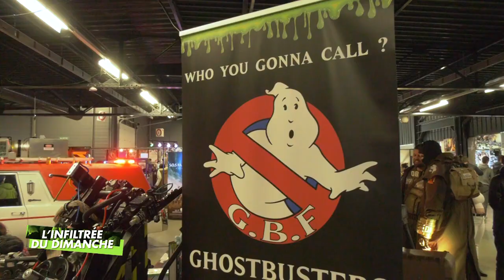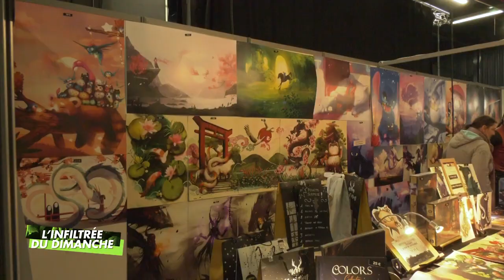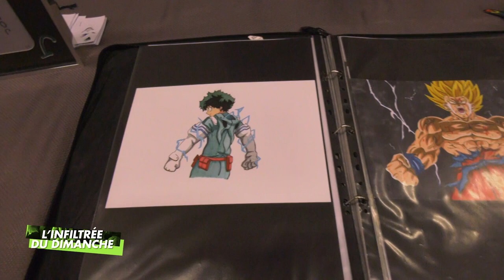L'INFILTRÉE AU GEEK LIFE FESTIVAL LE MANS 2023 ! [LMtv Sarthe]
L'émission culte d'LMtv Sarthe s'infiltre dans le festival !
RDV à Laval les 09 & 10 septembre 2023 ! 😃